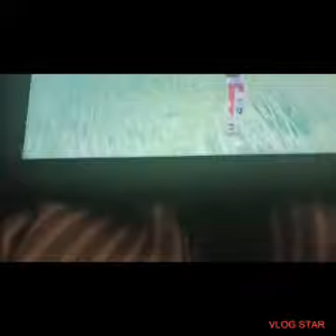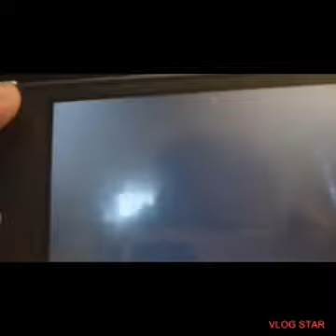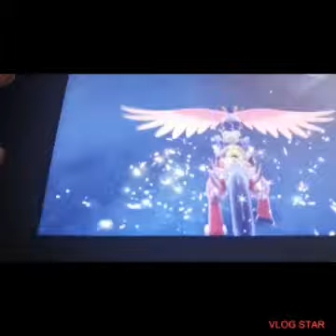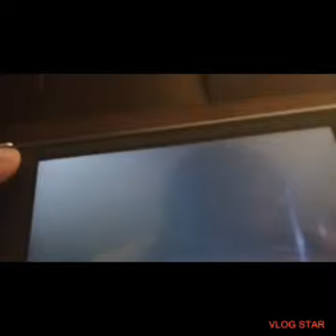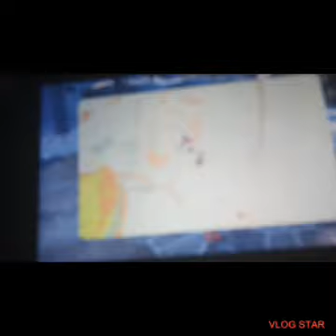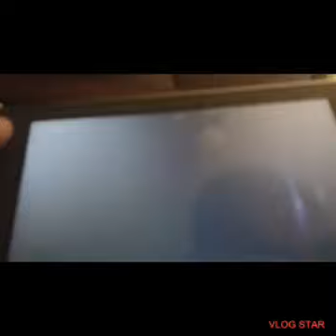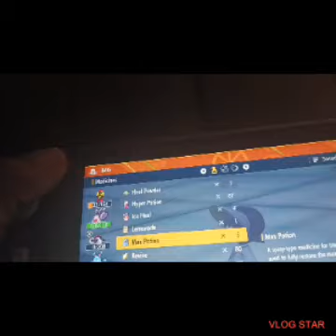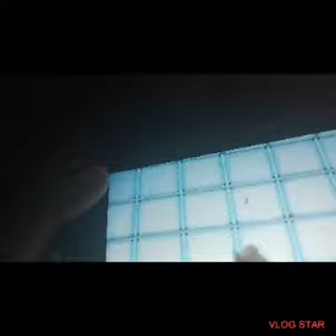pokémon scarlet 5Ds let's play ep 6 triple gym leader/ E4 and champion bought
sakura decided to take on the remaining 3 gym leaders,  after she beats them she makes her way to the pokémon league where she became champion,  battled her rival one last time ( in the main game) and battled eri